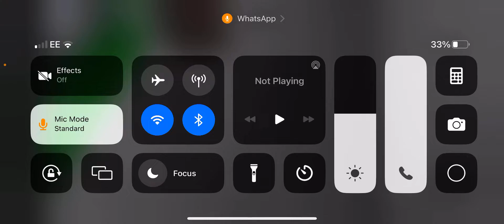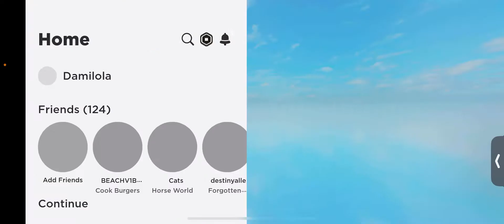Playing cook a burger with my bestie